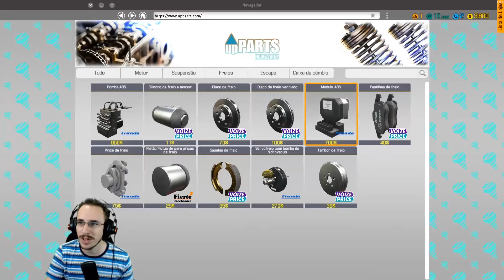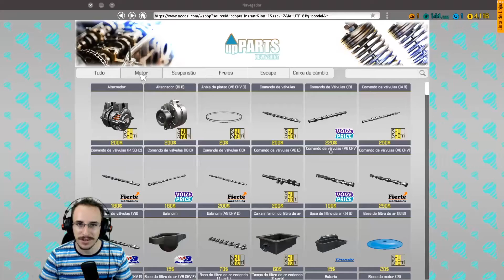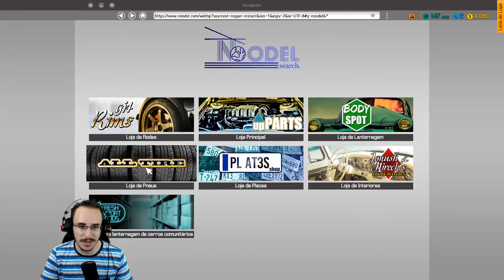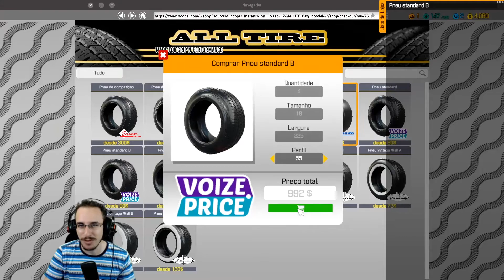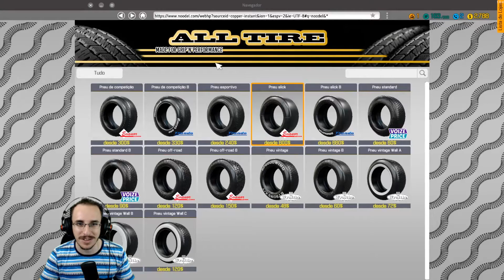É só Saber Qual Parafuso Apertar! | Car Mechanic Simulator 2018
Hoje iremos mexer em carros virtuais, consertando alguns problemas simples, que eu acabo tornando complicados por não ter feito o tutorial, haha!
Este vídeo está no ar graças ao apoio do -=Clube dos Pestinhas=- :
►Bipador ►Cesar Rodrigues ►Diogo Rodrigues ►Eliseu Zibell ►Gabriel Ottoni ►Giuliano Tulerman ►Jeronimo ►João Victor ►João Otávio ►Juliano Brito ►Luciano Boracini ►MaxVladimus ►Paulinho Kina ►Rafael Silva ►SonLuns ►Vitor Hugo e ►Vitória de Lucena!